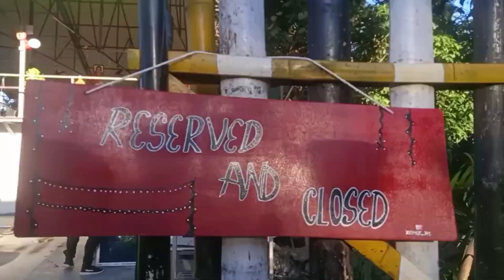My vlog in BLOSSOM EXOTICA dibrugarh || Aditya's VLOG 2023 ‎@Aditya's VLOG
Hanging Bridge , tree house etc
Bossom Exotica new Update 2023
Chetia Chuk Dibrugarh